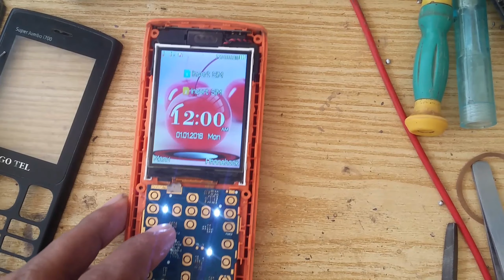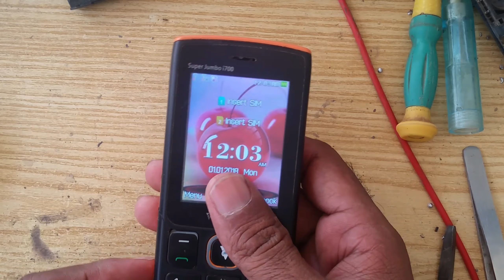VGO TEL i700 charging error solution China keypad phone charging error solution charging IC replace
doston bahut hi latest file hai ye is file ke

 andar pahle aap fastboot problem solve kar sakte

 hain uske bad mobile phone ko easily unlock bhi kar

 sakte hain file purchase karna chahte hain

 comment box mein aap raabta Karen
                 sooooo
           My WhatsApp number

                 Jazz Digit 4G 2In1 file

 Jazz Digit 4G fastboot and unlock fix 2in1 file download
 link...🇵🇰👇👇👇

Aslamo alikum
Friend main hun aapka Apna dost
           Ahmad Nawaz
please following my Instagram

    my new YouTube channel
My Mobile Shop ☆AlmustaqeemMobilshop#☆
address Multan Road Pull dhamki Mailsi
☆TopTechnical Mobile ☆
mobile repairing and software and unlocking mobile frp unlock
new internet offer free voice call offer new YouTube update only on new youtubers fast grow channel and YouTuber tricks advice
latest update.

PleaseLikeandSubscribe
my YouTube channel thanks
Ahmad nawaz

Ahmad Nawaz
Thank you so much
Allah Hafiz

 Nokia 110 TA-1192 security code reset Nokia TA 1192 master reset code security code reset without PC

 How to fix oppo A3s crack display replace Oppo LCD screen replacement water Oppo water damage screen

 Nokia TA-1139 sim rejected solution Nokia 210 sim rejected problem solve Nokia 210 2020 sim problem

Oppo a3s LCD display replacement

Only official released Bannari area allowed for Samsung problem solution

YouTube monetization on and black dollar problem to Green dollar solution